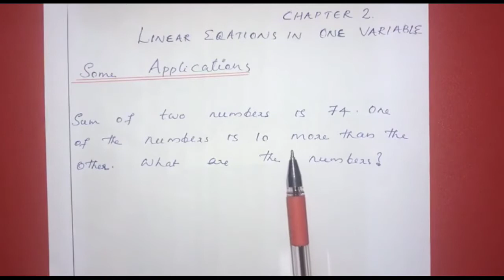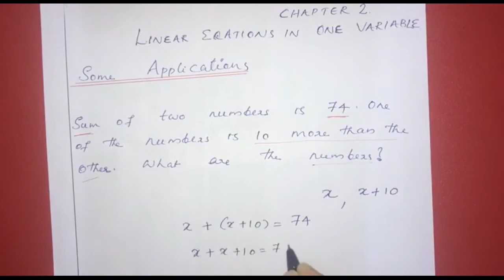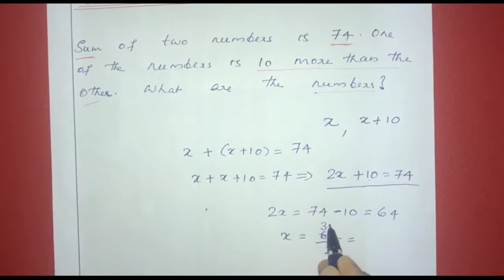Class 8 CBSE MATHEMATICS CHAPTER 2 LINEAR EQUATIONS IN ONE VARIABLE ;APPLICATIONS -MALAYALAM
NCERT
SOME APPLICATIONS
MALAYALAM